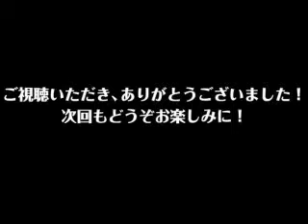徒歩ラジオ「コミケ入稿、ほぼ終わりますた」2010/12/23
毎年この時期は同人誌地獄でございます。やっと同人誌入稿が一段落ついたバーバラでございますが、今回入稿した同人誌についてなどを、つらつらとオハナシしてみました。